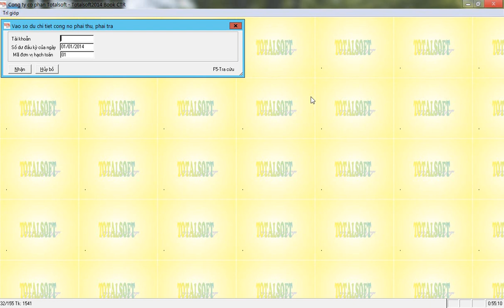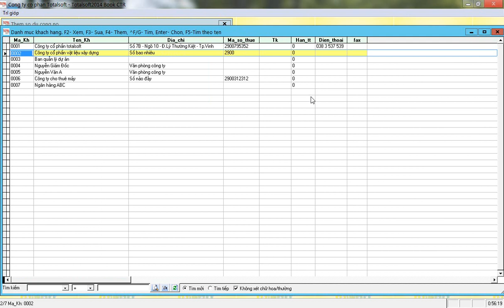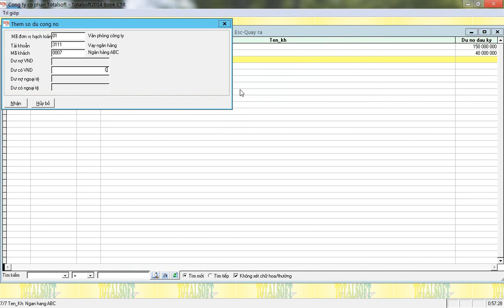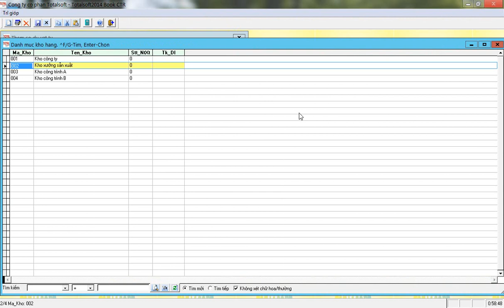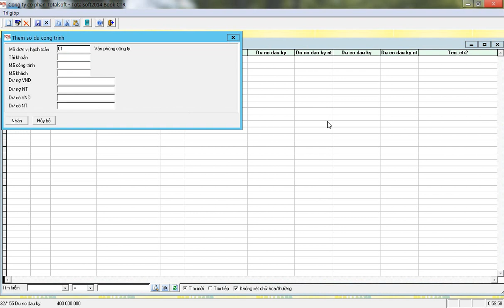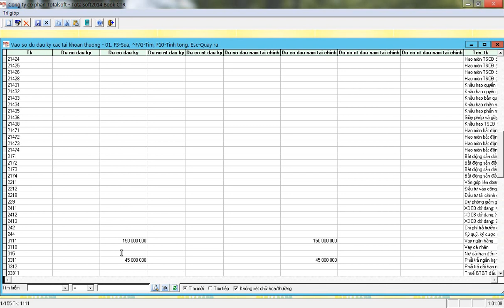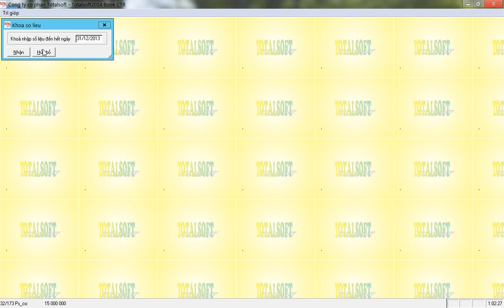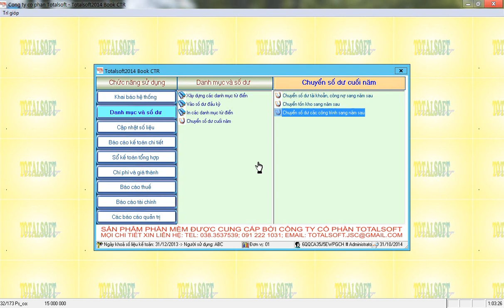Vào số dư đầu kỳ